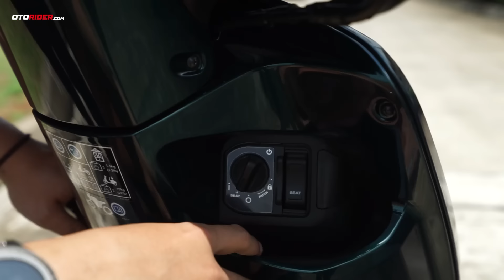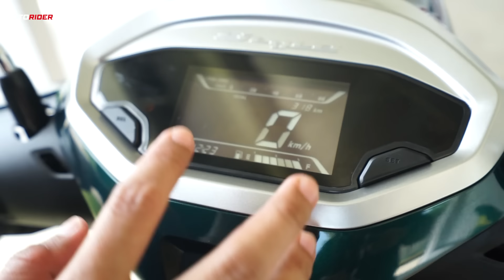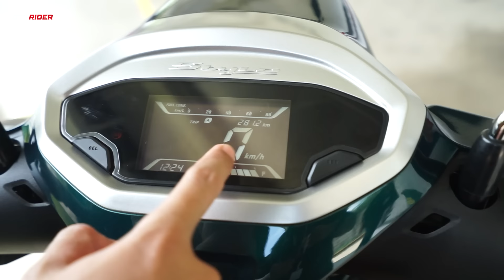New Honda Stylo 160 2024 - Impresi Perdana | OtoRider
PT Astra Honda Motor (AHM) kembali meluncurkan produk terbaru pada awal 2024. Kali ini, AHM merilis New Honda Stylo 160. Lantas, apa saja yang ditawarkan dari motor tersebut dan berapa harganya?

New Honda Stylo 160 dipasarkan dengan dua tipe yakni ABS dan CBS. Tipe ABS yang dipasarkan seharga Rp 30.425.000 tersedia dalam 3 warna yaitu Royal Green, Royal Matte Black, dan Royal Matte White. Sementara, tipe CBS dibanderol Rp 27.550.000 on the road Jakarta dengan 3 warna yaitu Glam Red, Glam Black, dan Glam Beige.

Silakan juga menyambangi website kami, untuk detail lebih banyak mengenai Honda, juga berita terkini dan paling menarik seputar dunia sepeda motor.